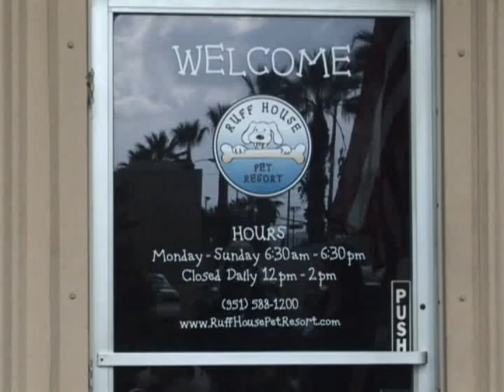BREWSTER, the world's tallest puppy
Brewster, the world's tallest puppy, and owner Sandy Hall, of Grass Valley, CA, at the Ruff House Pet Resort in Riverside, CA